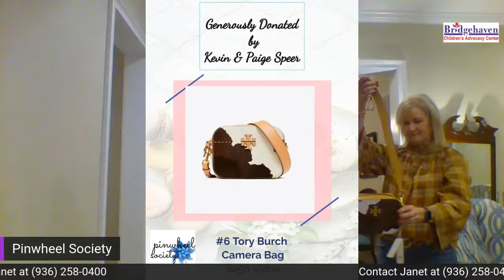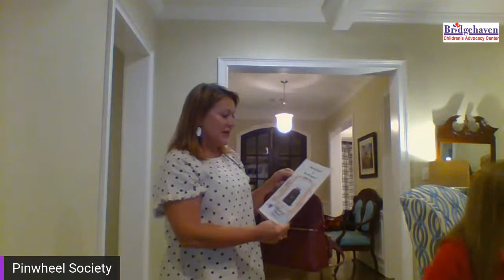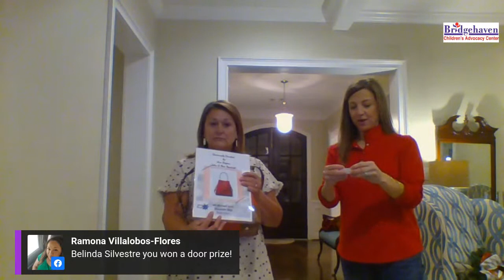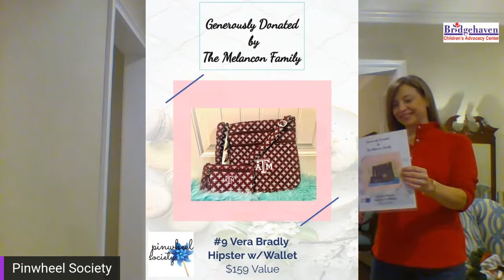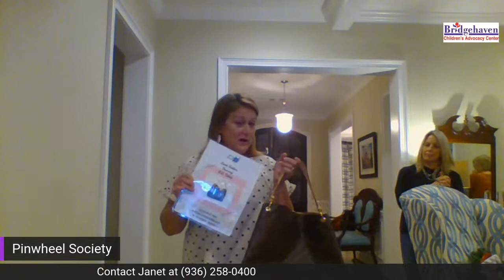Pinwheel Society Presents Cheese Please & Purses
A virtual event benefiting Bridgehaven Children's Advocacy Center